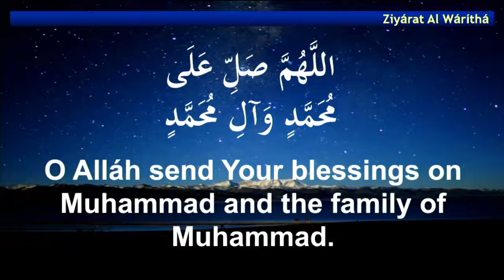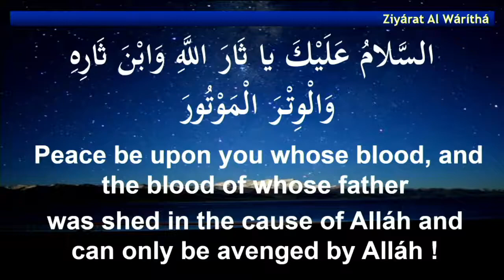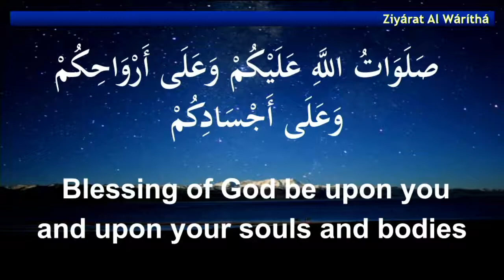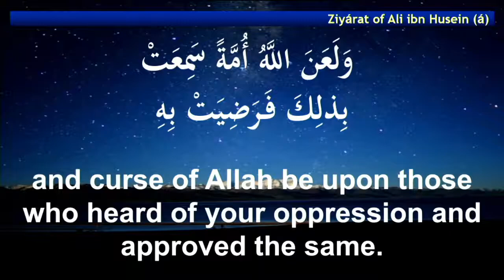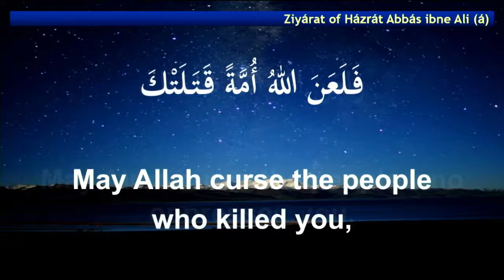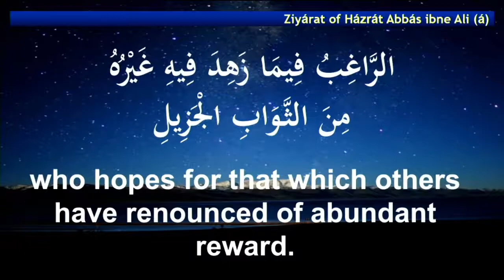Ziyarat Waritha by Askari Momin | Wiladat of 4th Imam Zainul Abideen [as] | 18/03/2021